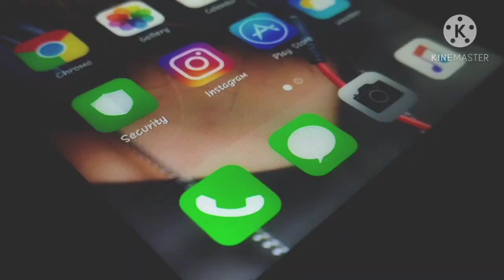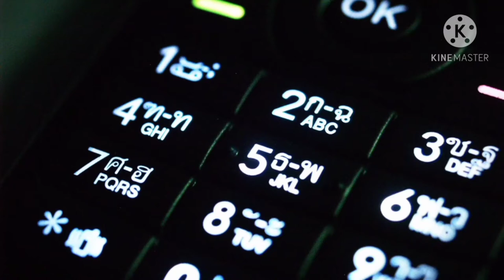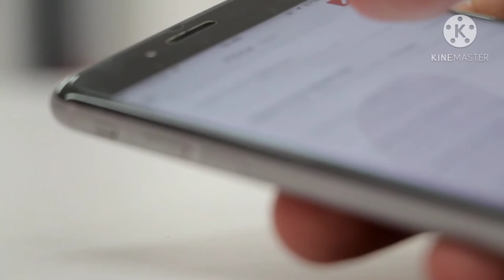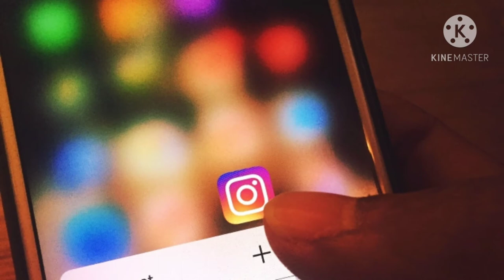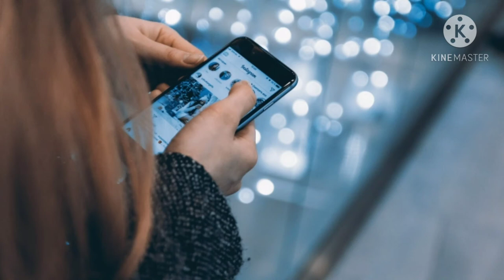Scary Zoom calls | Lockdown horror stories | Real life |Covid 19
Real life zoom calls ended up with haunted experiences, 2 unsolved supernatural and horrible incidents taken l place in world history!

1. BGM Credits ( YouTube channel link 👇)

2. Pictures credits

3. Video footage credits

4. PNG Images credits

All above are based on true incidents.

horror stories
creepy stories

We are here to deliver you best quality content in short videos by adding some more creativity!

Be ready, more interesting real life documentaries are on your way!!